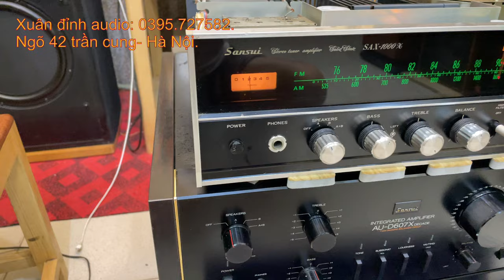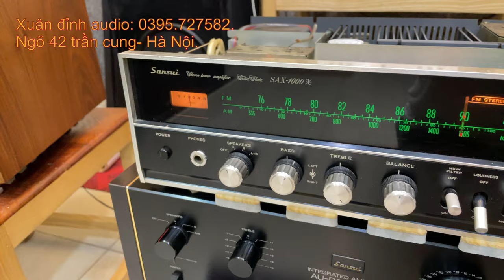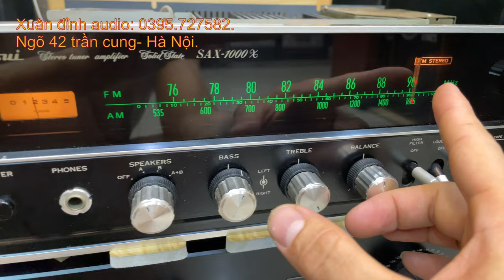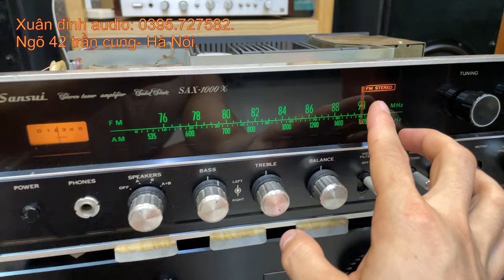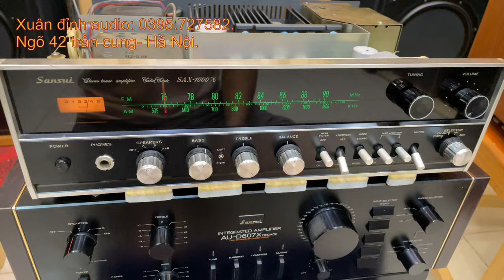Loa Mỹ Hiếm Marantz Hd-77 Dị Dạng Từ Cái Căng Cước, Amply Đài Sansui Sax-1000X Sò Sắt Xuất Âm Tụ.